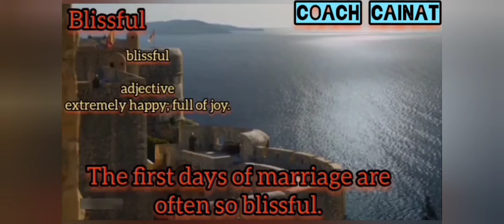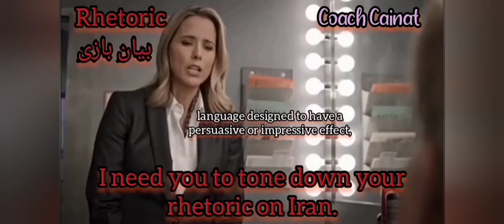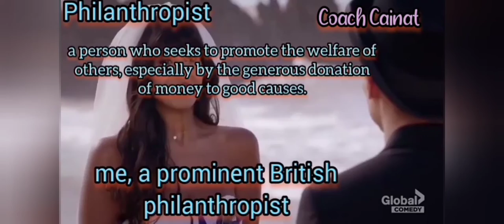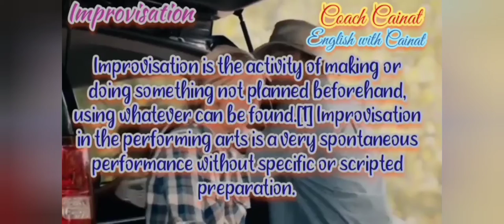Vocabulary Cartoons || shadowing English speaking practice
Welcome to our latest English vocabulary lesson! In this video, we're diving into essential English words that every learner should know. Whether you're a beginner or looking to enhance your language skills, this comprehensive guide will help you broaden your vocabulary and improve your English fluency. Join us as we explore words across various categories, from everyday conversations to academic settings.

learn english
speak english
english vocabulary
english speaking practice
advanced english
English free
English teacher
shadowing english
podcast english
learn english through story
english shadowing practice
shadowing english speaking practice